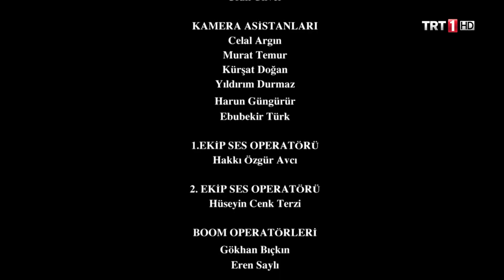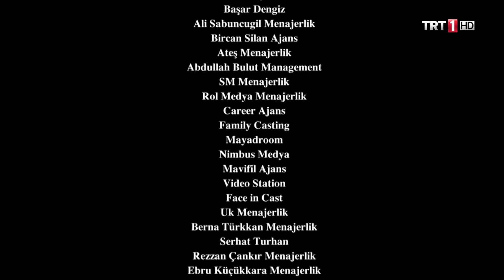Diriliş Ertuğrul 115. Bölüm Engelsiz